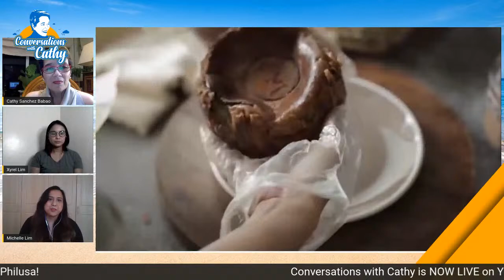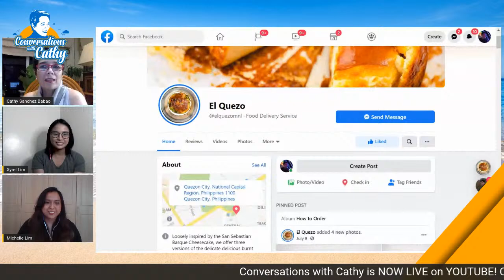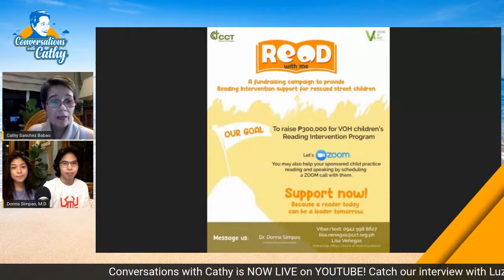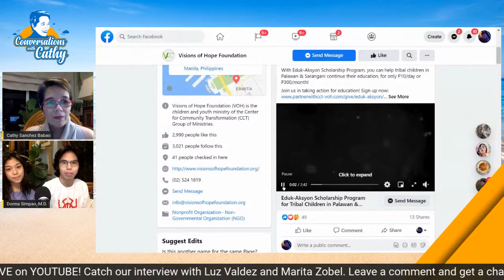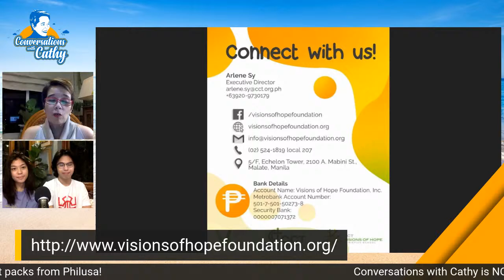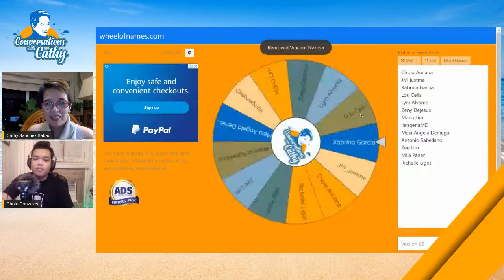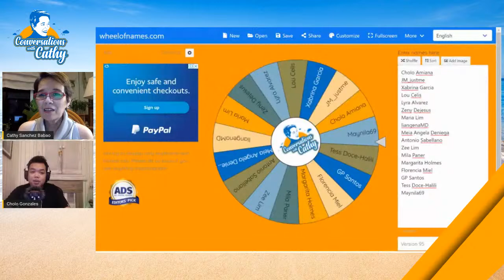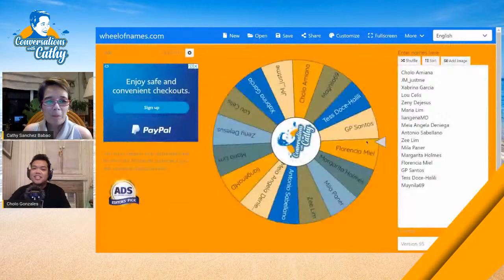Conversations with Cathy EP13 | Luz Valdez and Marita Zobel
Once the golden girls of LVN studios, Luz Vadez and Marita Zobel continue to lead healthy, happy, and productive lives. The pandemic has been especially difficult for our seniors who have been literally held hostage in their own homes. How have Luz and Marita managed to stay afloat these past seven months? Find out in this double special episode on Conversations with Cathy ❤️

El Quezo is a business venture by sisters Xyrel and Michelle wherein they express their creativity and passion for baking. They are best known for their unique takes on the classic cheesecake.  Catch them this Friday at 830PM!

Visions of Hope Foundation need our help to provide rescued children with Reading Intervention classes.